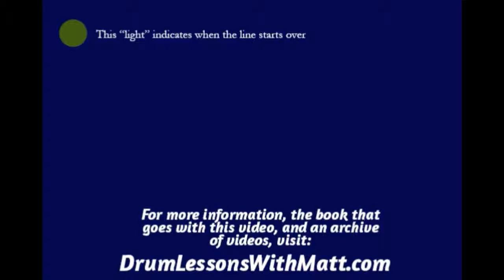Hi Hat and Snare Page 6, Line 1, 160bpm